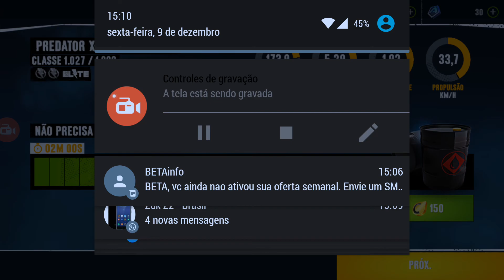ASPHALT XTREME ZUK Z2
Vídeo testando a ZUI 2.5 Beta baseada no Android 7.0 no game, e rodando com toda sua maestria 😉